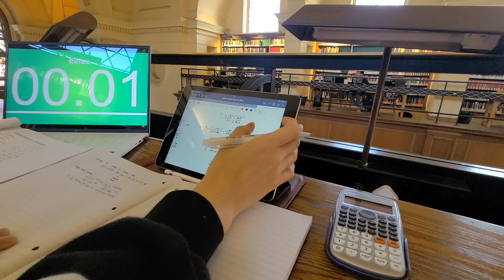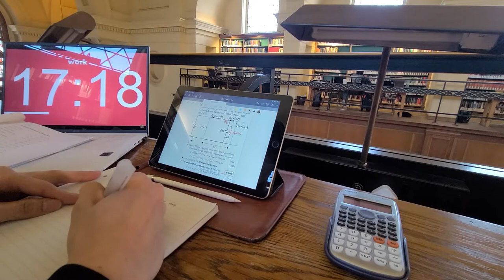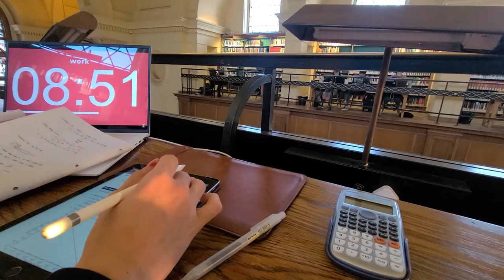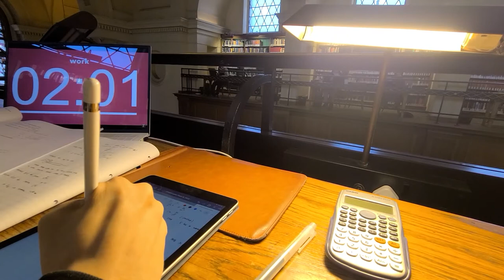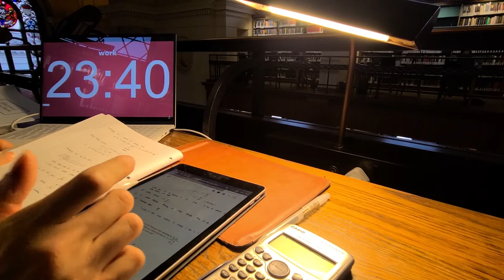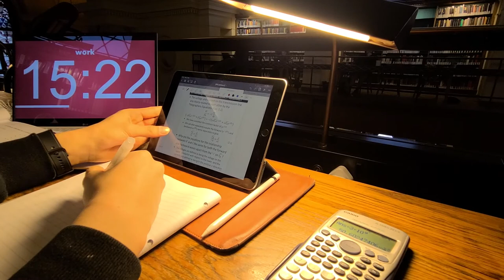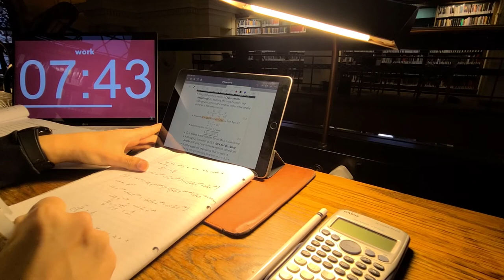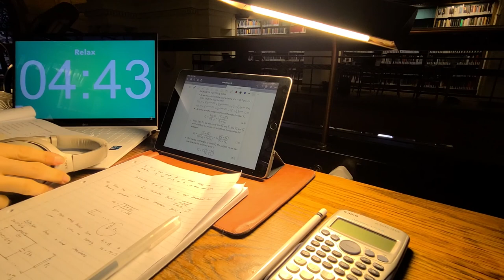STUDY WITH ME at Cambridge University Library | 5 Min Break, No-music, Background noises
STUDY WITH ME real time at one of Cambridge's Library! Welcome to the first Study with me of this new series. Today we’ll be studying together at Gonville and Caius college's library. Hopefully this study with me video will be the first in many as I explore the various libraries of Cambridge. Please leave suggestions in the comments about what you are studying and some of your goals and motivations for this coming Easter!